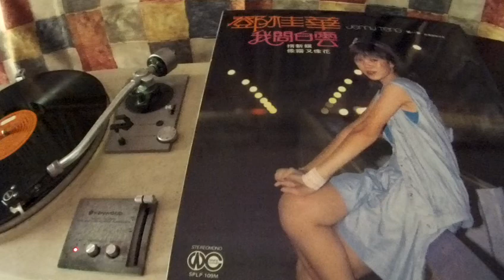鄧桂華 Jenny Teng -- a1 我問白雲